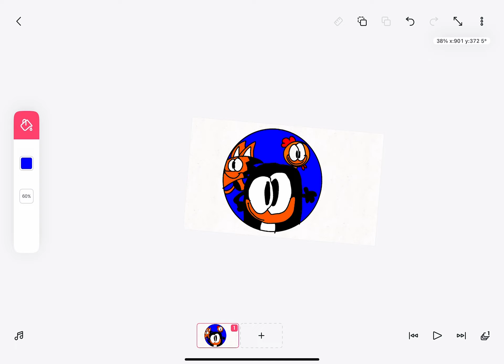March 12, 2023